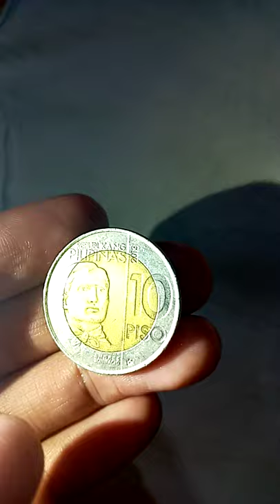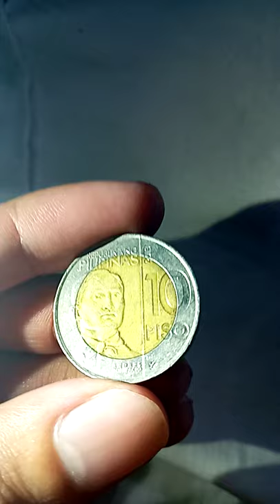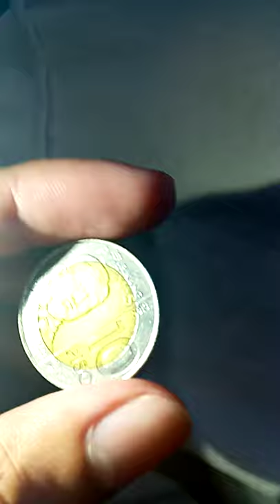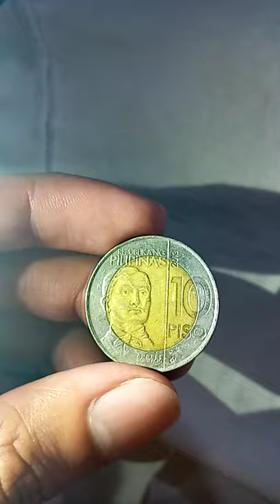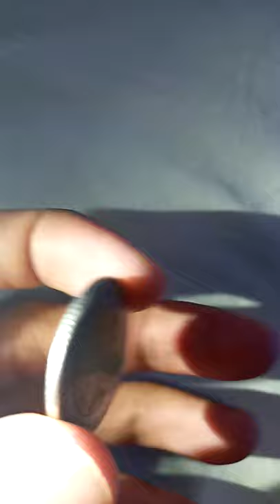100,000 PESOS RARE 10 PESO COIN